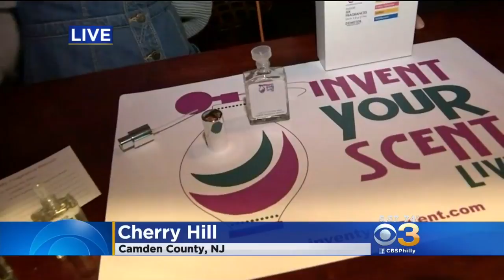Create Your Own Scent